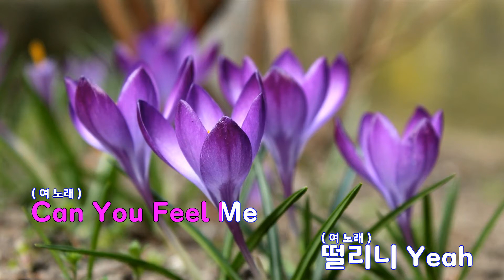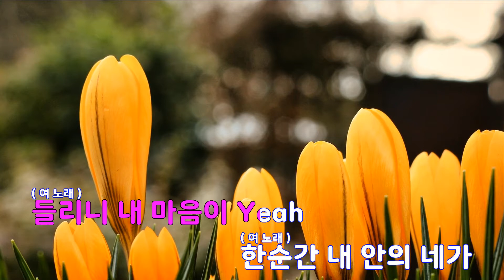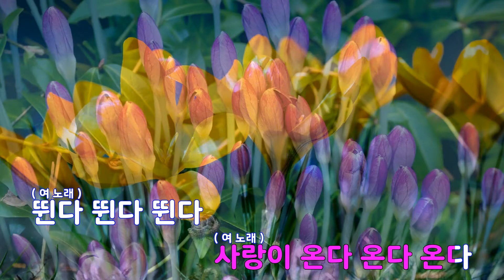[은성 반주기] 사랑이온다 - 백지영.치타(Cheetah)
사랑이온다 - 백지영.치타(Cheetah)
작사 ː 치타.박장근, 작곡 ː LONG CANDY.SEION